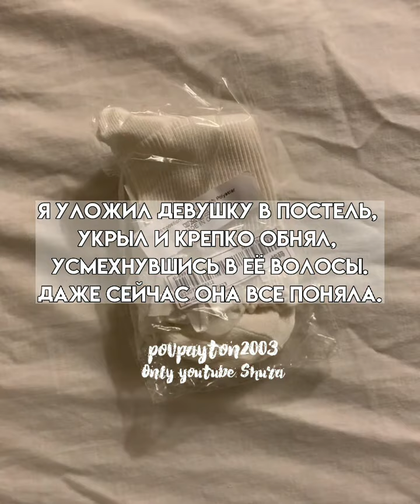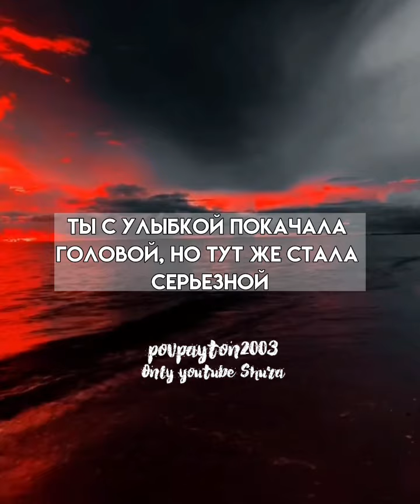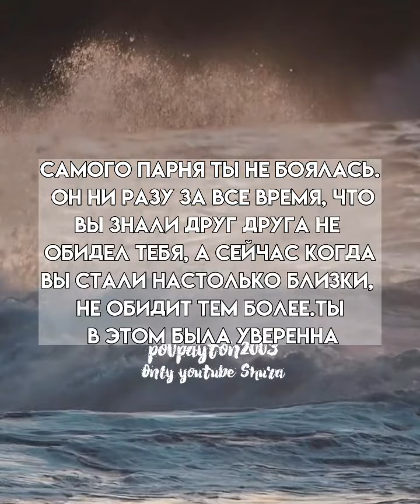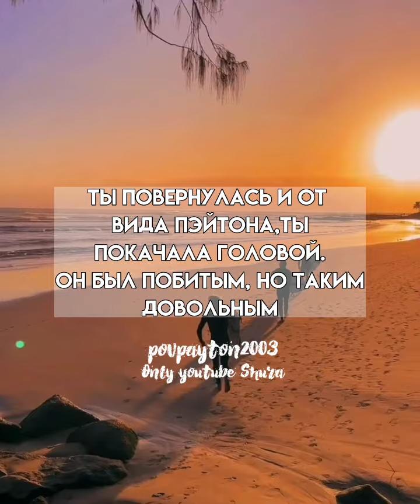Pov/92 серия/~Ты моя проблема~/POVPAYTON💗🐢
идея

пов